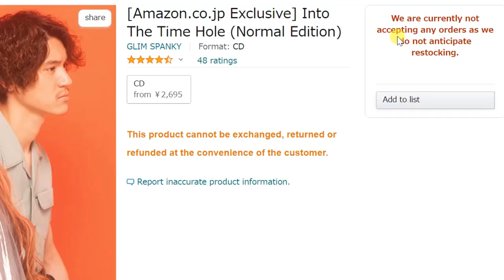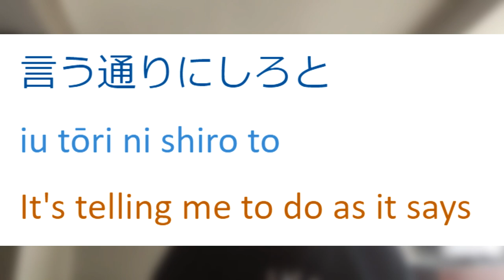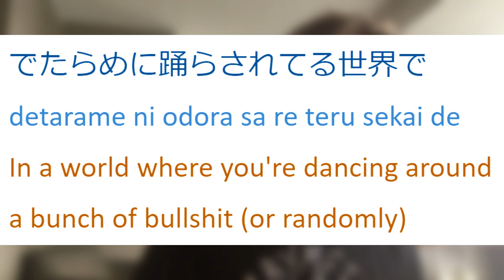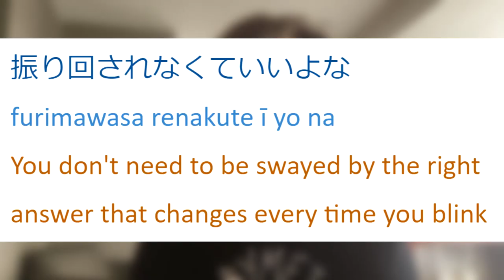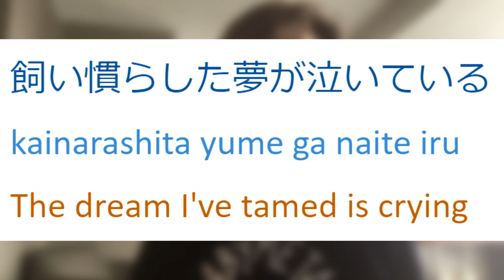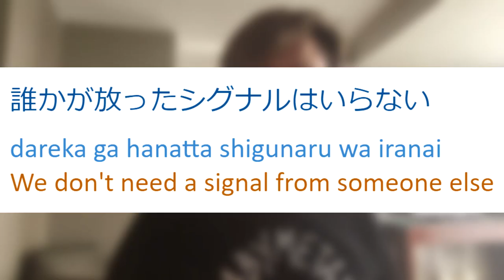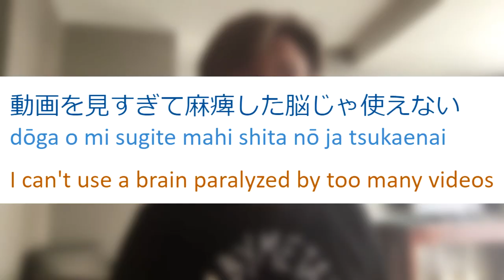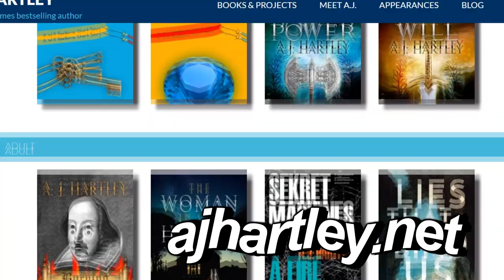Glim Spanky "Shignaru wa iranai": a walk through chat with AJ Hartley